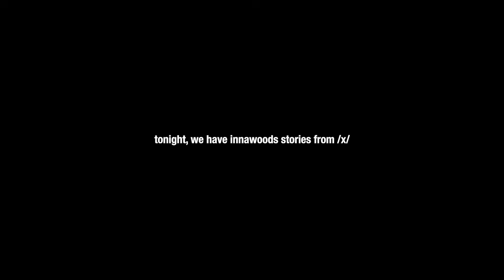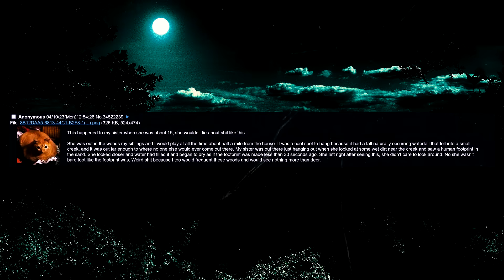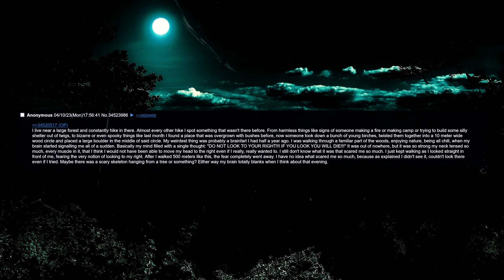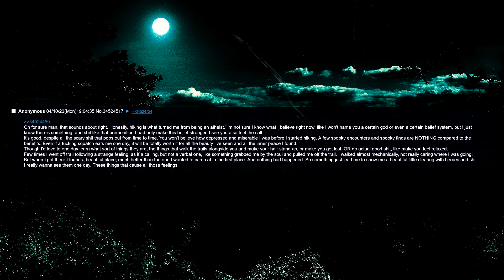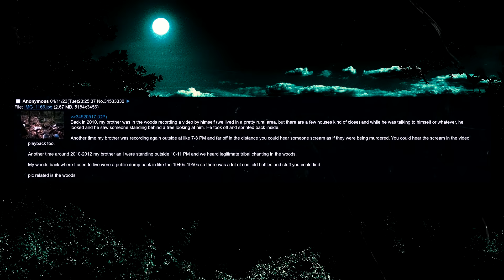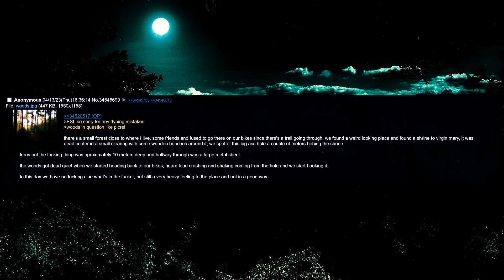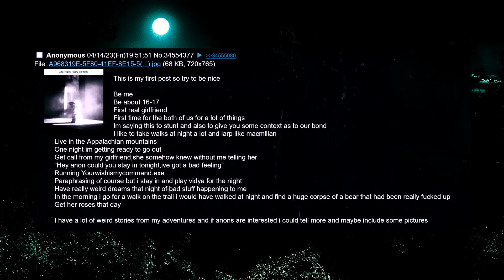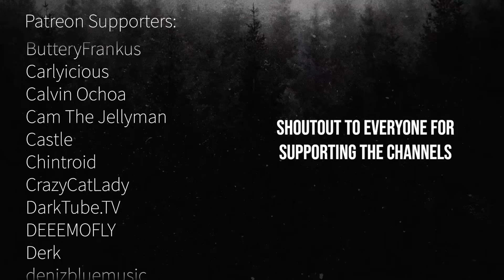PACK YE BAGS, WE'RE GOING INNAWOODS (with /x/!)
lets just say ... its pretty much exactly what we'd expect lul